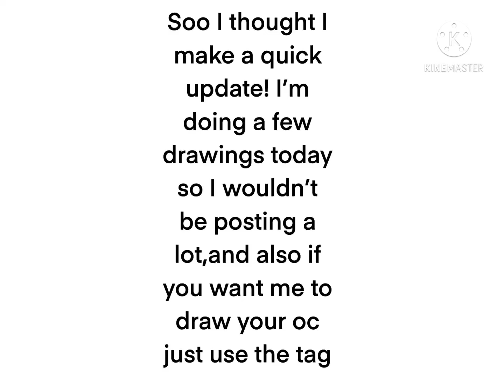Update time lads